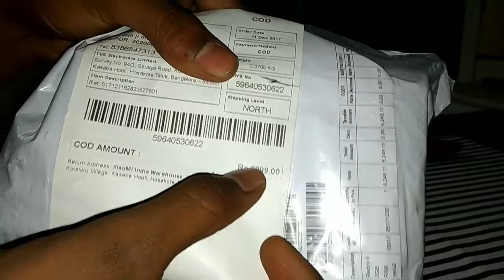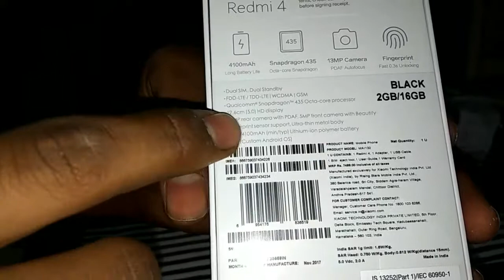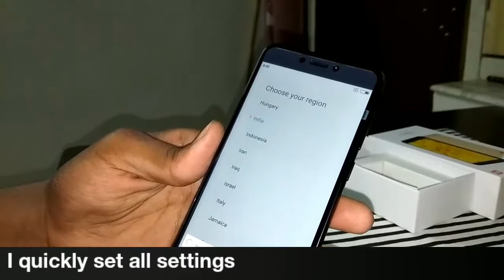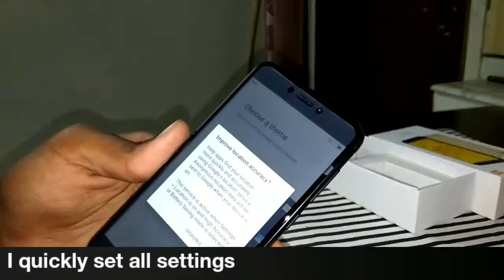Redmi 4 unboxing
It's is budget friendly phone. But it is not easy to buy this mobile because it is always out of stock
 It's like cheaper, smarter, and durable phone in only 7000
I am fan of this phone.